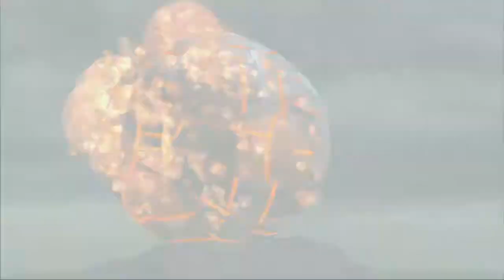Let's Play Ratchet & Clank 3: Up Your Arsenal Odc.14 - Pixel niczym Polsat...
Zawsze wybiera najlepsze momenty B)